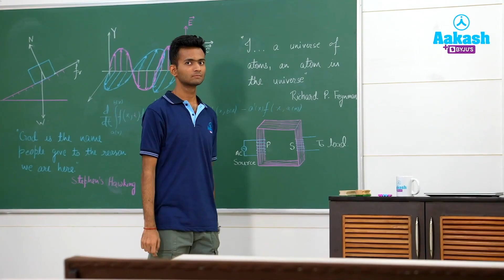Toppers Strategy | Meet Our @Aakash_JEE Toppers | JEE 2022 Toppers Celebration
🚀✍️ Download Chapter-wise Session Notes, FREE DPPs & Chapter Test PDFs Now⬇️
✅ JEE Ranker's Batch ✍️ Register yourself for Aakash BYJU'S (iACST) Scholarship Test

0:00 Aakash BYJU’S Toppers Strategy | Meet Our Toppers | JEE 2022 Toppers Celebration
0:48 Introduction to Tanishka Kabra, AIR-16 JEE Topper
2:227 Strategy of Jaladhi Joshi, AIR-32 - JEE Topper
3:18 Important Tips from Hemanshu Garg, AIR-99 - JEE Topper
3:57 Best Advice by Mridul Gupta AIR-148 - JEE Topper
4:39 How to Manage Boards and JEE? Tips from Kanak Barfa AIR-189 - JEE Topper